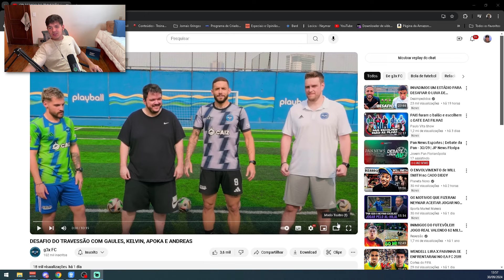DESAFIO DO TRAVESSÃO COM GAULES, KELVIN, APOKA E ANDREAS - wardi REACT!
Equipamentos do meu setup ou semelhantes:
Microfone FIFINE K658
El Gato Key Light
Monitor Acer Viper
Mouse Gamer RedDragon